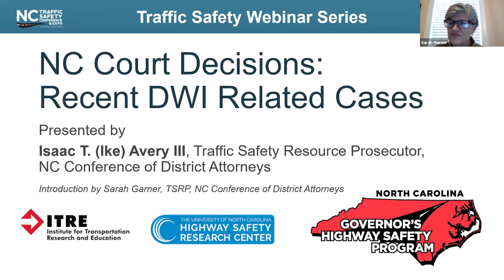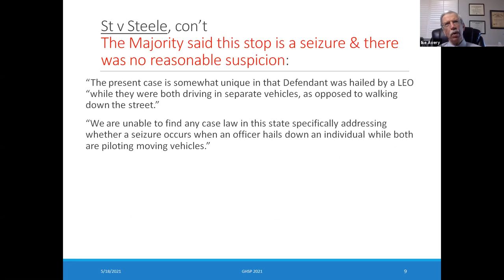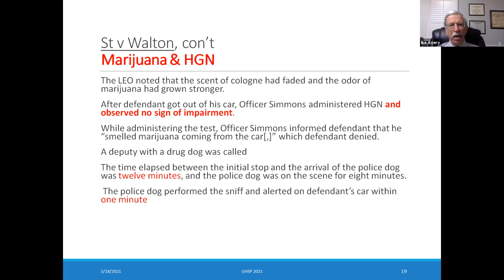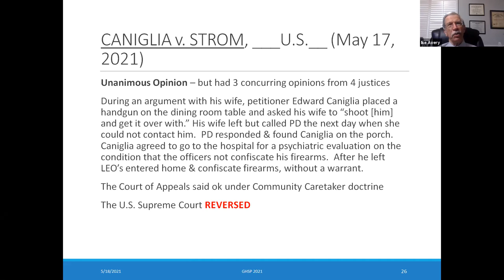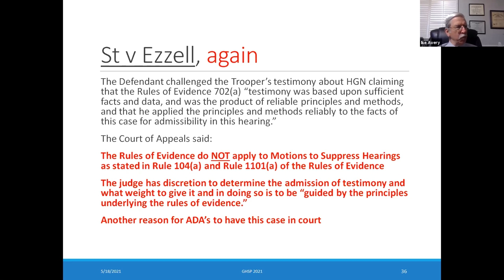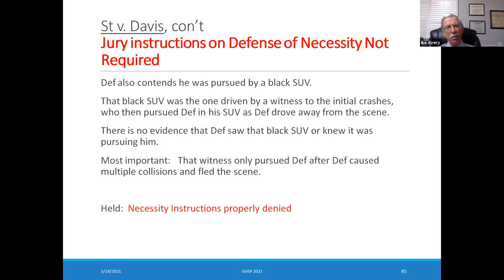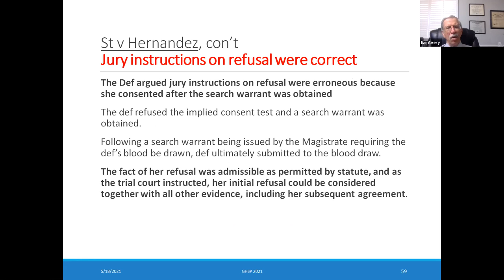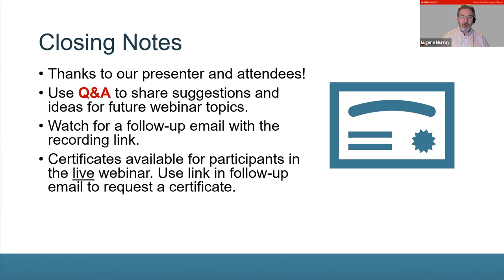Case Law Update: North Carolina DWI Courts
This webinar will involve a discussion of recent N.C. appellate court cases involving highway safety related issues. The cases will concentrate on stopping of vehicles, impaired driving offenses and vehicular homicides.